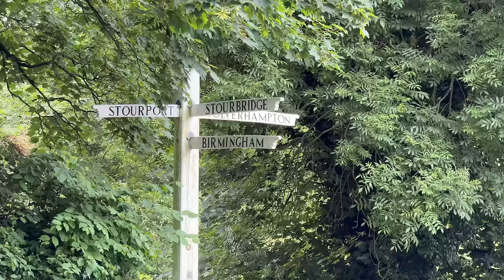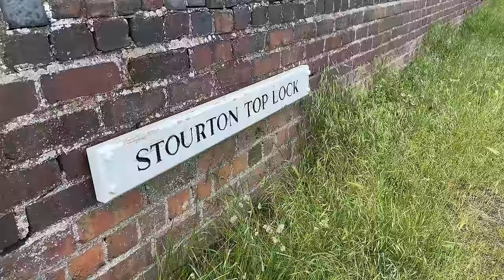A Day Of Chaos - Nothing Goes According To Plan On Our Narrowboat! - Episode 193 - Narrowboat Life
Join us on a day when nothing goes to plan on our narrowboat Laura Maisie. But that's Narrowboat Life for you sometimes it's chaos.

Music